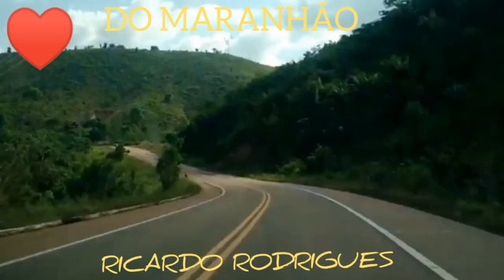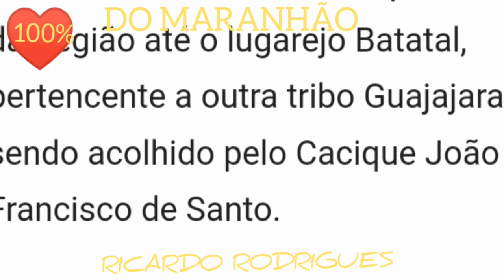Cidade Santa Luzia- MA